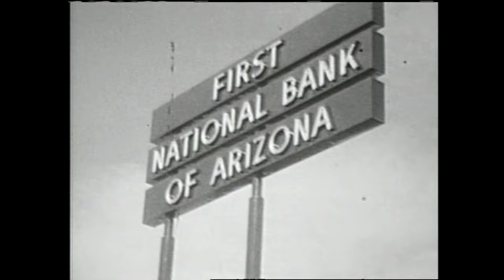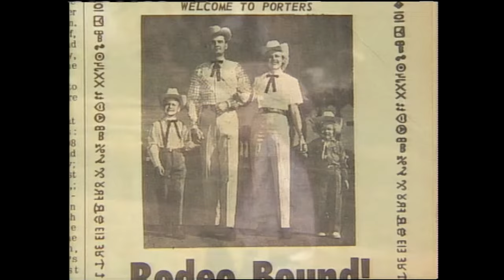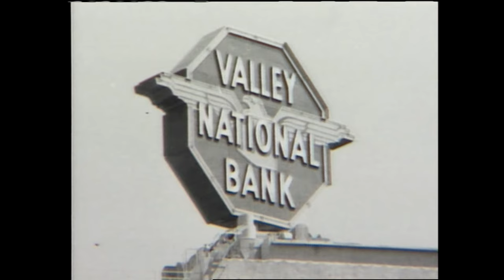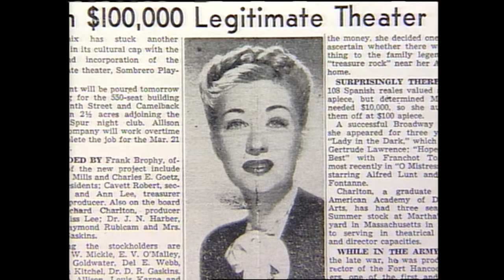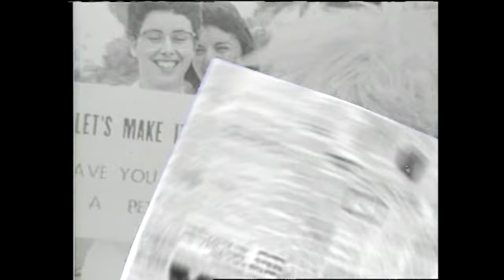Arizona Memories from the '50s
Americans have always seen the West as a land of opportunity — the place people went to reinvent themselves. In the 1950s, the Valley of the Sun was transformed by young veterans, entrepreneurs, and families looking for a new lifestyle. The economic boom that began with WWII launched a decade of change, and growth continues until this day. This is the story of the people who launched the boom years and turned the desert into the Valley of their dreams.